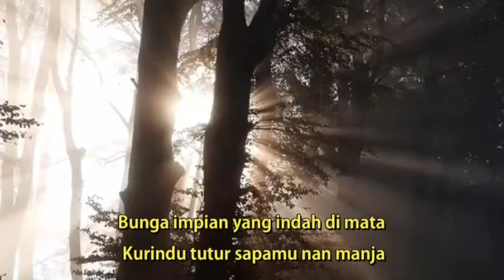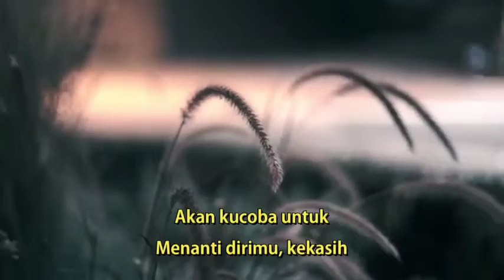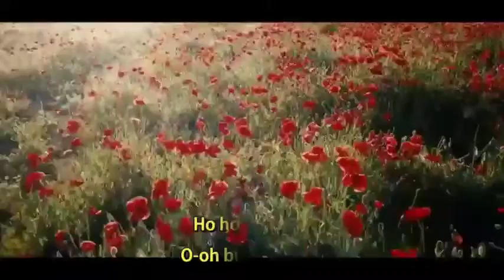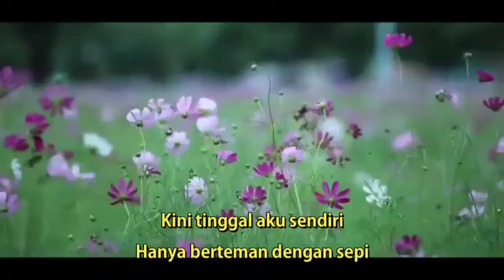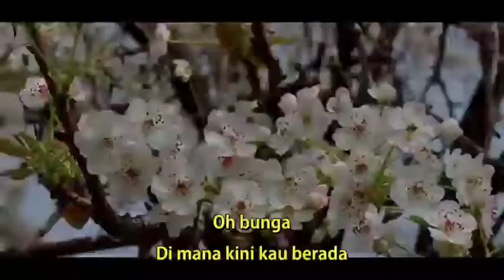BUNGA - THOMAS ARYA ( Accoustic Version ) Meisita Lomania Cover & Lirik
Lirik :
Merana kini aku merana Kekasih tercinta entah ke mana Sendiri kini 'ku dibalut sepi Tiada tempat 'tuk bercurah lagi Di mana kini entah di mana Bunga impian yang indah di mata Kurindu tutur sapamu nan manja Saat kau barada di sisiku Kini tinggal aku sendiri Hanya berteman dengan sepi Menanti dirimu kembali Di sini kuterus menanti Akan kucoba untuk Menanti dirimu, kekasih Oh bunga Di mana kini kau berada Jangan biarkan diriku Dalam keseorangan Oh bunga Jangan kau gores luka di dada Sungguh diriku takkan kuasa Campakkan kenangan Ho ho ho ... O-oh bungaku Ho ho ho ... O-oh bungaku